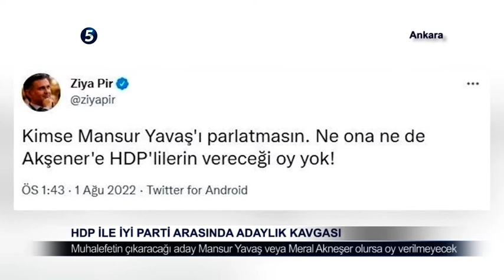HDP İle İYİ Parti Arasında Adaylık Kavgası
2023'te yapılacak seçimler yaklaşırken muhalefet partilerinin oluşturduğu 6'lı masa, Cumhurbaşkanı adayını belirleyemedi.
Adaylık için Kemal Kılıçdaroğlu, Mansur Yavaş ve Ekrem İmamoğlu'nun ismi geçerken, masaya dışarıdan destek veren ve Kandil'in Meclis'teki savunuculuğunu yapan HDP şerh düştü...
Ne ona ne de Akşener'e HDP'lilerin vereceği oy yok." dedi.
İyi Parti Genel İdare Kurulu Üyesi Mehmet Aslan, Pir'e yanıt verdi.
Twitter hesabından paylaşım yapan Aslan, "Gerçek faşist olmanız ve Türk düşmanlığınız şöyle dursun. AK Parti’nin gizli ortağı olduğunuzu her köşeye sıkıştığında gösteriyorsunuz! Mecbursunuz. Ama nafile, büyük Türk Milleti kirli ortaklarınızla beraber size haddinizi bildirecek." ifadelerini kullandı.